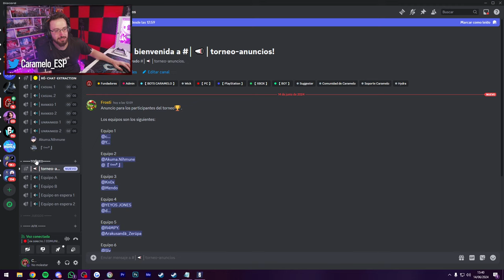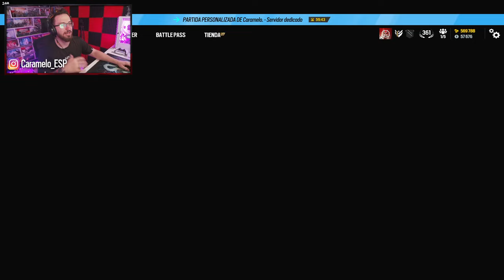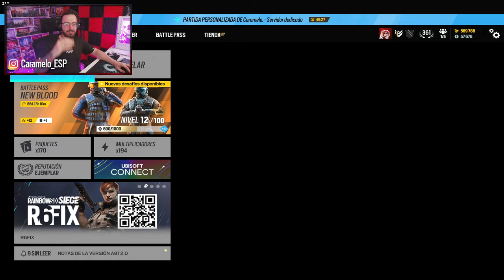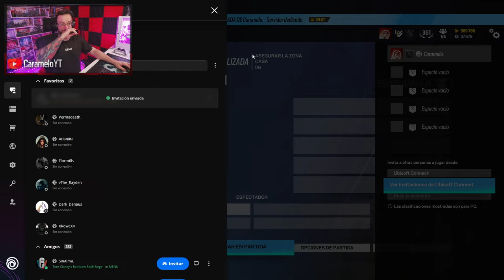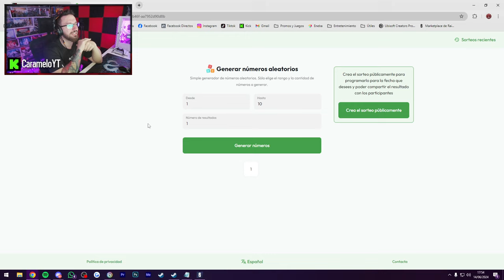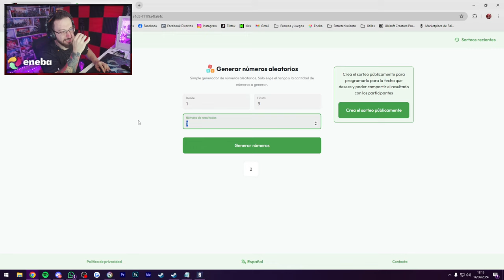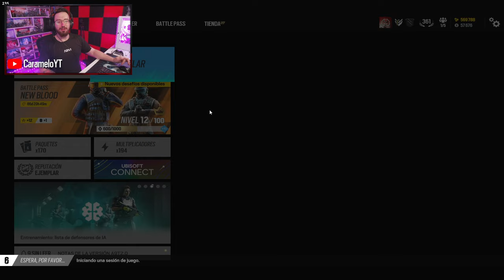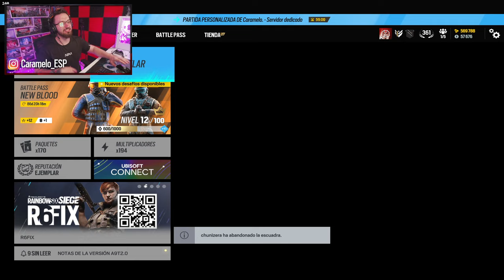🔴 TORNEO 2 VS 2 de RAINBOW SIX SIEGE | Caramelo Rainbow Six Siege Gameplay Español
✅ Torneo realizado el día 14/6/2024 de Rainbow Six Siege, el primer 2VS2 en PC después de muchos años.